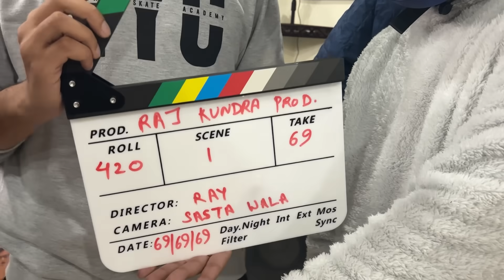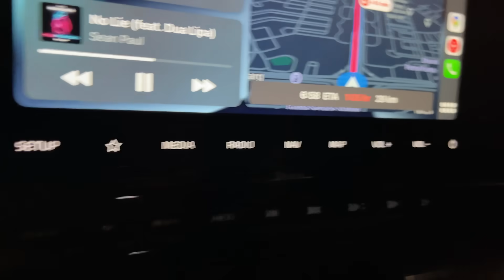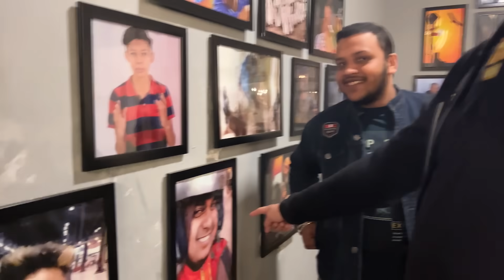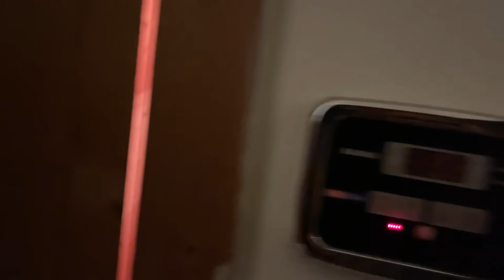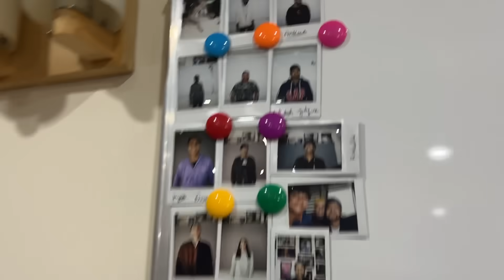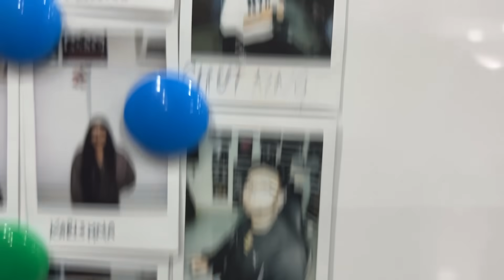1000000 DIRHAM HOUSE TOUR | LAKSHAY CHAUDHARY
Welcome to memechat house Feat. Gajodhar singh cool.